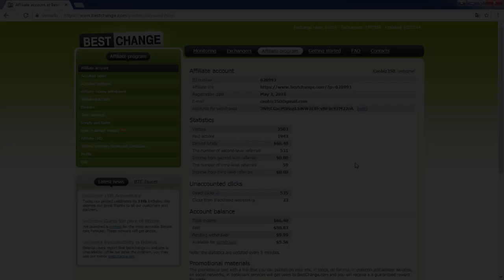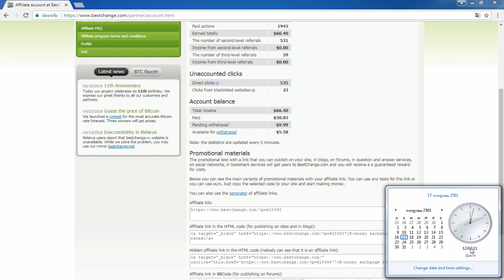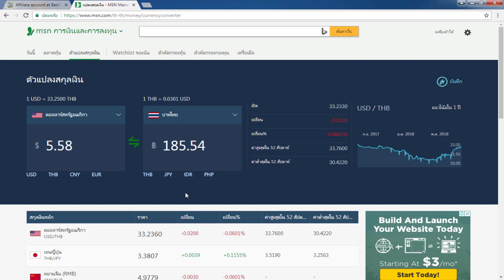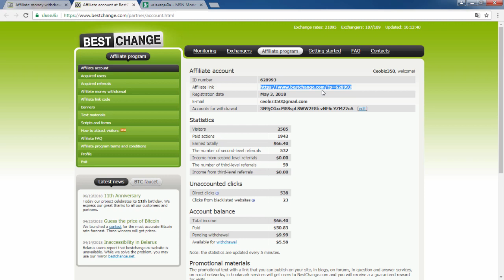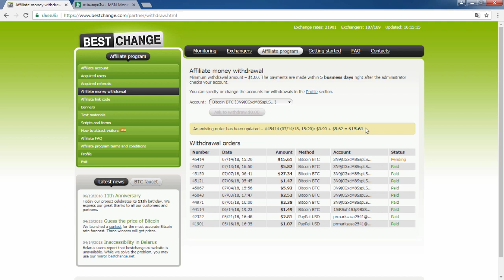รีวิวทำเงิน 180 บาท แม้ไม่ได้ทำอะไรเลย! สมัครฟรี!!